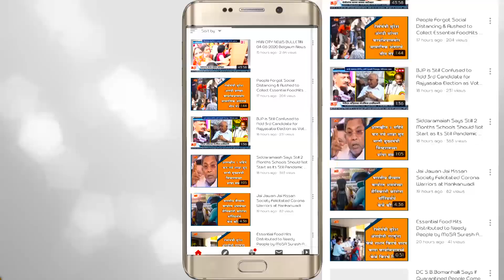Colorful Lighting At Almatti Dam Was Eye Catcher For People at Almatti